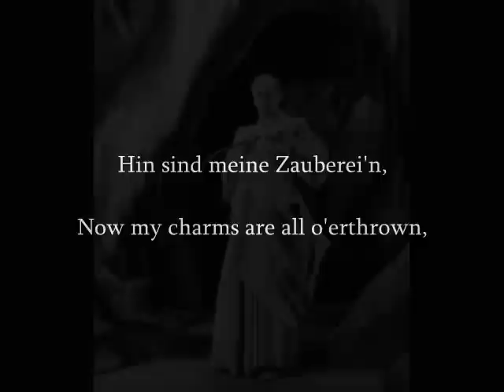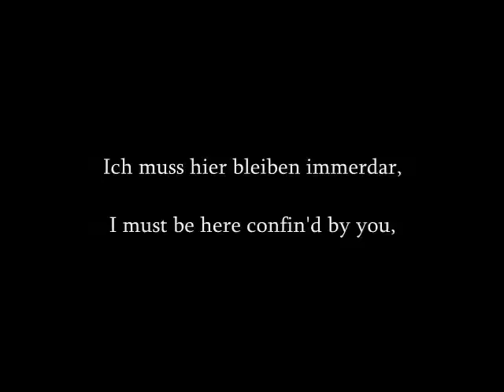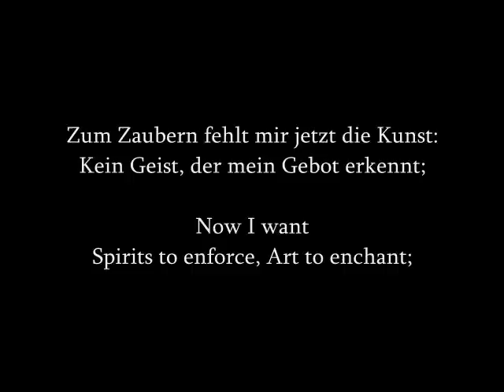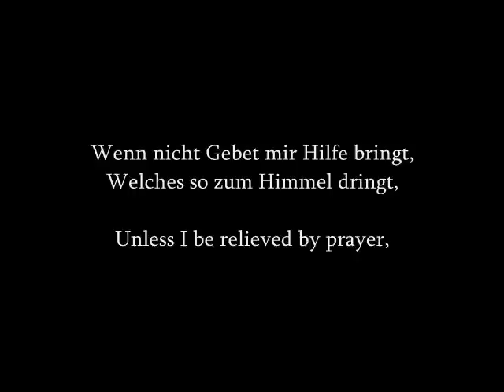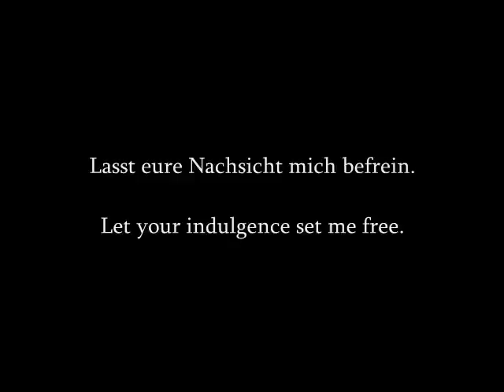Frank Martin - The Tempest Fischer-Dieskau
This is for a dear friend. The final scene of the opera "Der Sturm" based on Shakespeare's "The Tempest" by the Swiss composer Frank Martin. Martin set the German translation by August Wilhelm von Schlegel of the original Shakespeare. The opera was premiered in 1956. The final scene is the Epilogue spoken by Prospero.

For more information on the composer check out this link.